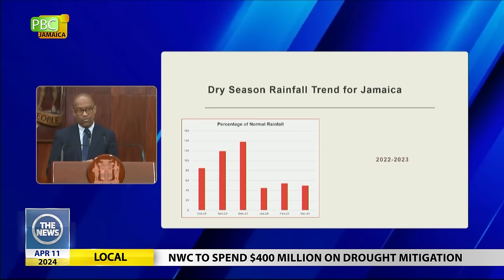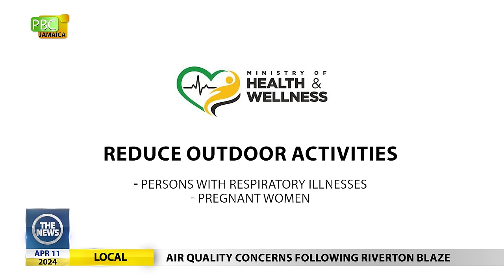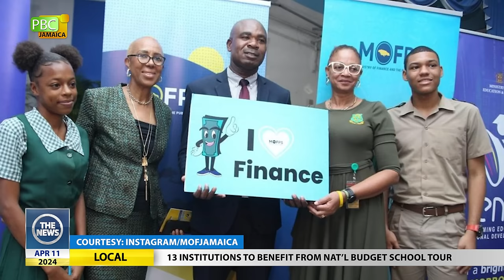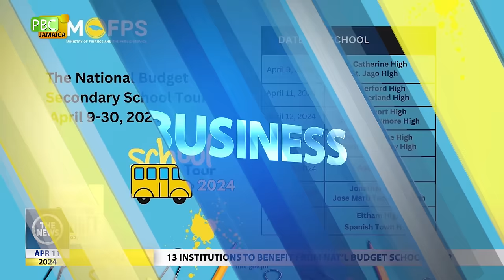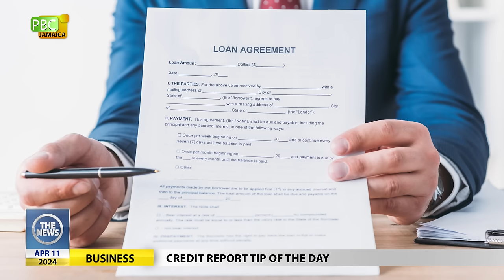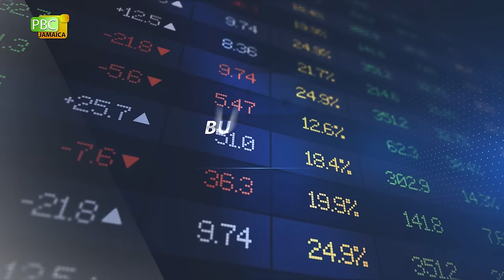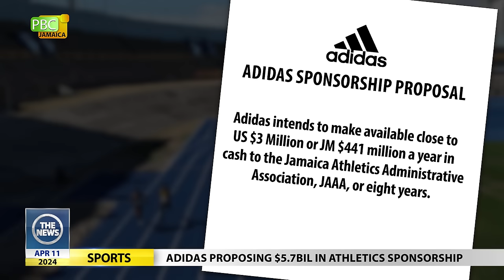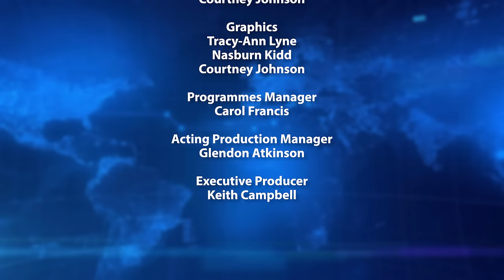The News - April 11, 2024